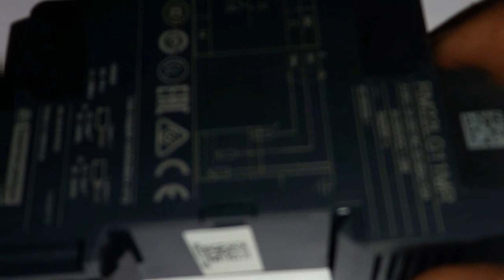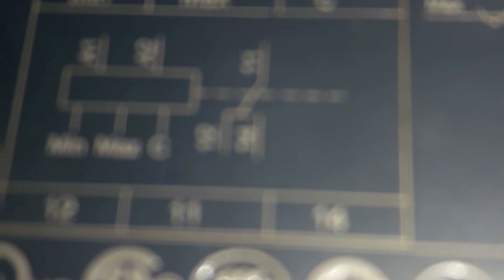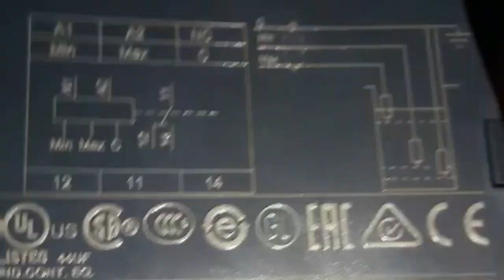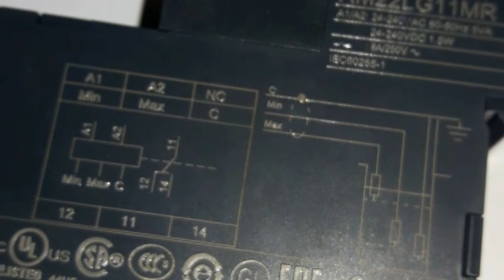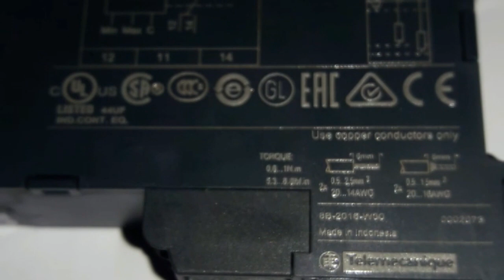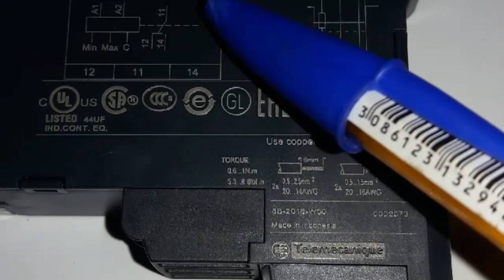دوره و كيفية عمله وكيفية تركيبه Branchement et Fonctionnement d'un Relais de niveau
دوره و كيفية عمله وكيفية تركيبه
Branchement et Fonctionnement d'un Relais de niveau
▬▬▬▬▬▬▬▬ஜ۩المفيد في الهندسة الكهربائية۩ஜ▬▬▬▬▬▬▬▬